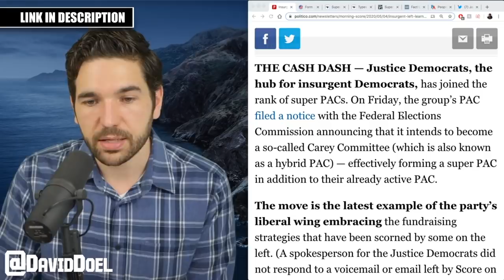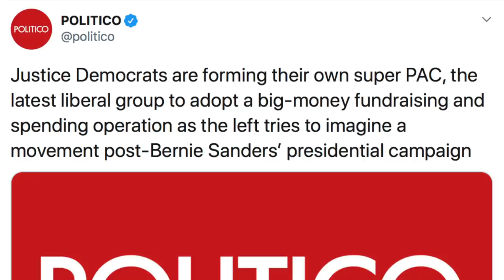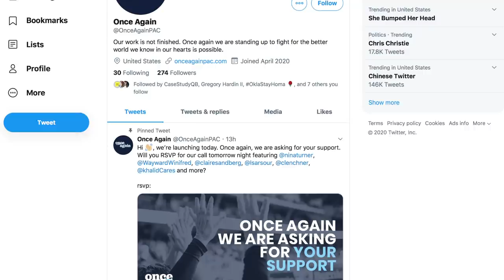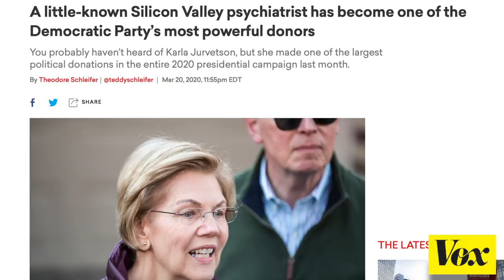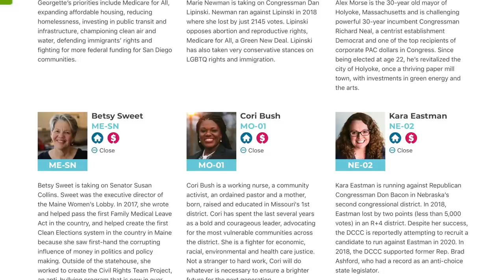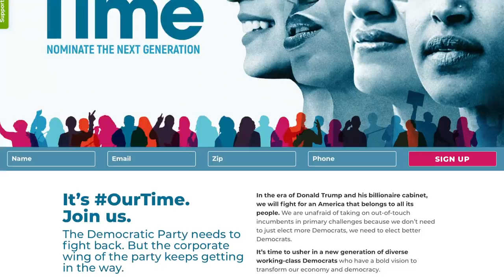Justice Democrats Needs to Explain Themselves After Launching a Super PAC